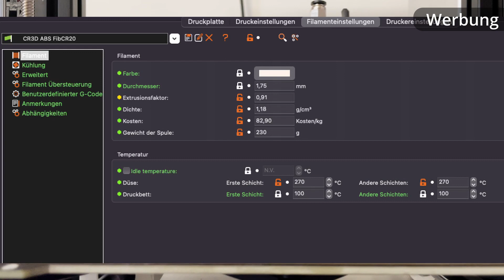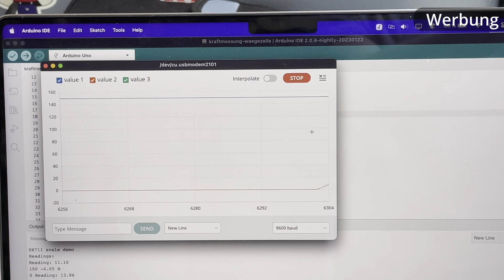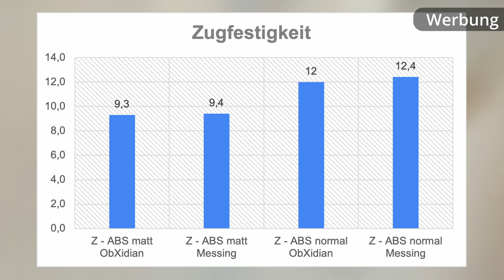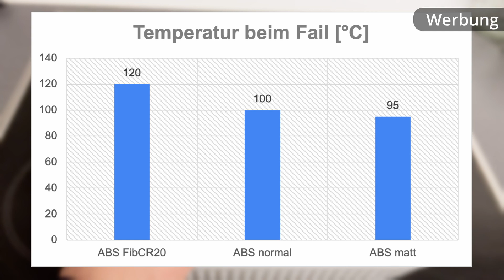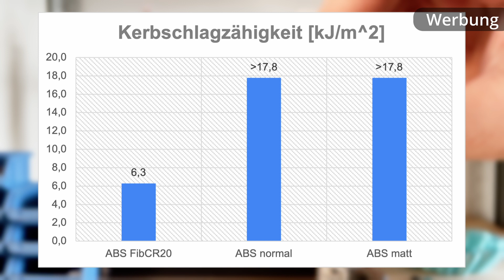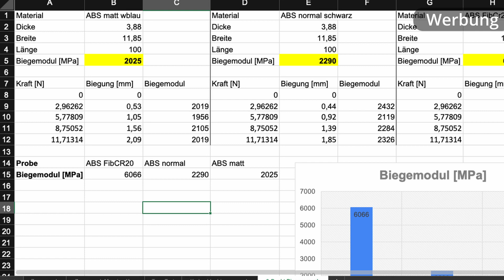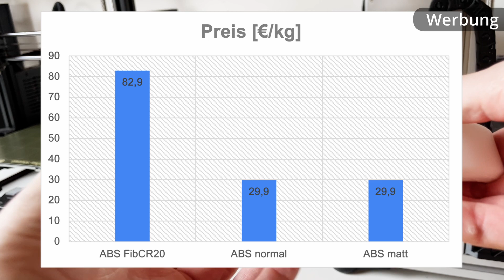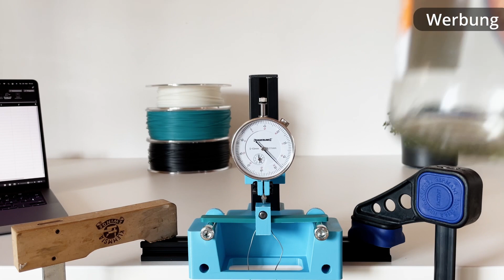Was kann Glasfaser-Filament? CR3D ABS Vergleich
In diesem Video teste und vergleiche ich die verschiedenen ABS-Filamente von CR3D. Dafür verwende ich meine eigenen Testgeräte.
Konkret werden normales ABS, ABS matt und 20% glasfaserverstärktes Filament auf Zugfestigkeit, Temperaturbeständigkeit, Schlagzähigkeit und Biegung (Steifigkeit) untersucht.

Kapitel:
00:00 Einleitung
00:58 Zugversuch
02:52 Temperatur-Test
03:42 Kerbschlagbiegeversuch
04:33 3-Punkt-Biegeversuch
05:55 Fazit

Danke an CR3D!

JanTec
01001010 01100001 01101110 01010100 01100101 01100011